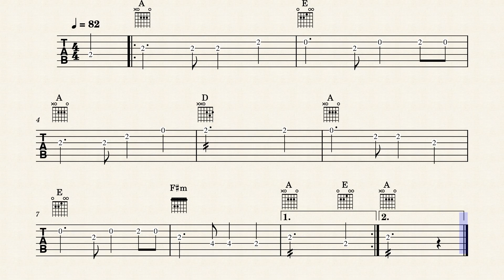Auld Lang Syne - Basic Arrangements - Tabs & Chord Charts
Song: Auld Lang Syne